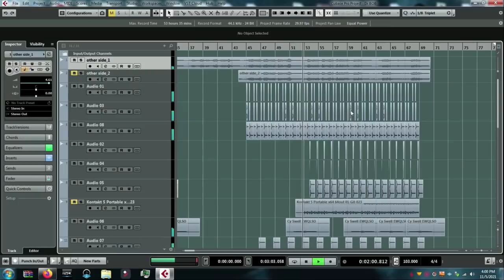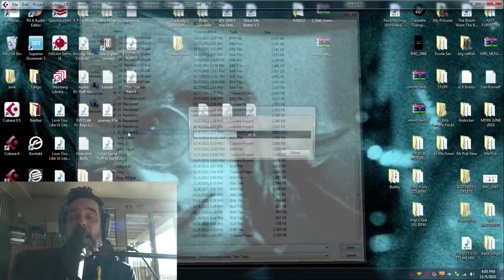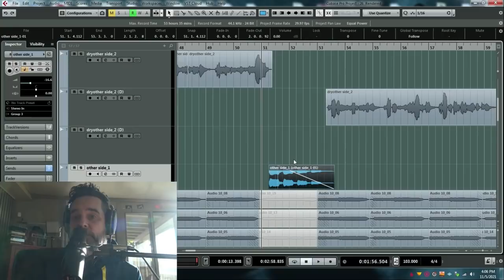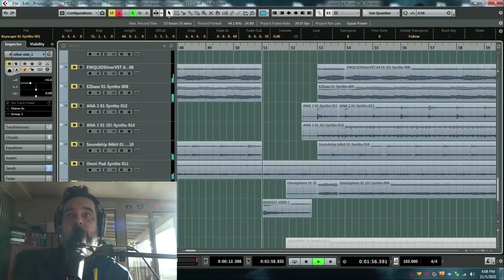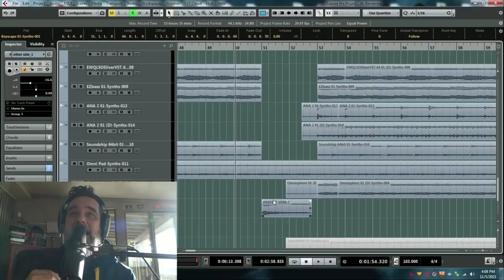The Number One Secret Production Technique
No plugin, preset, or patch can get you to the NEXT level but THIS can.  This technique is THE number 1 technique to understand, and apply to your music.